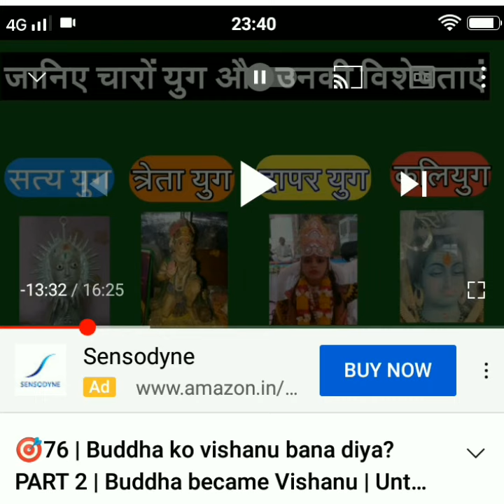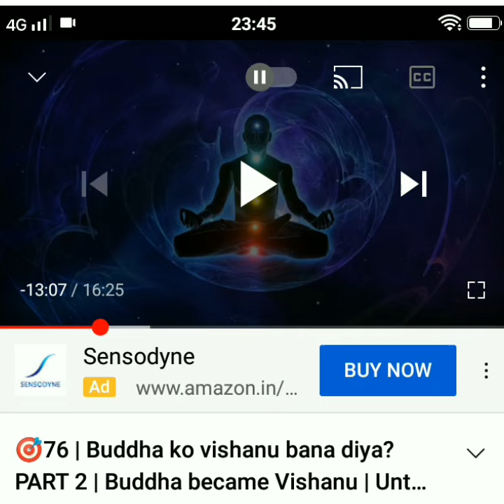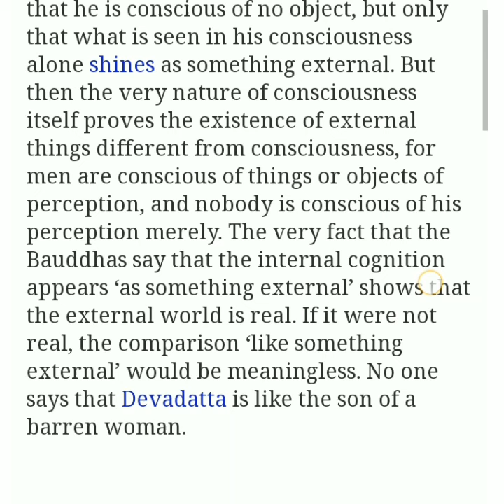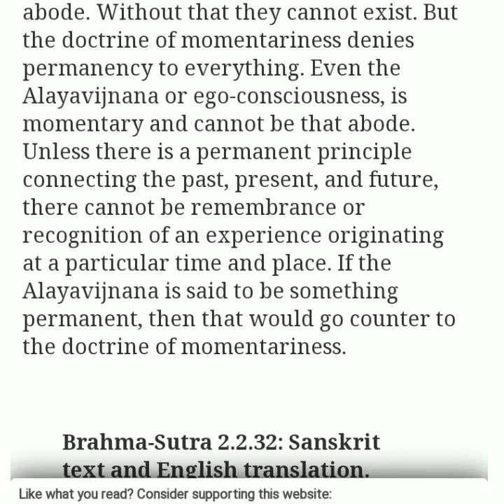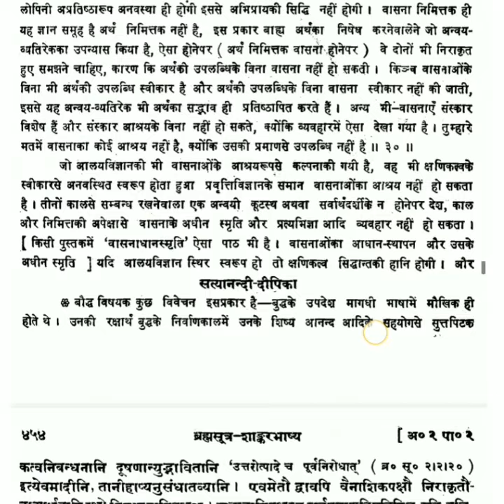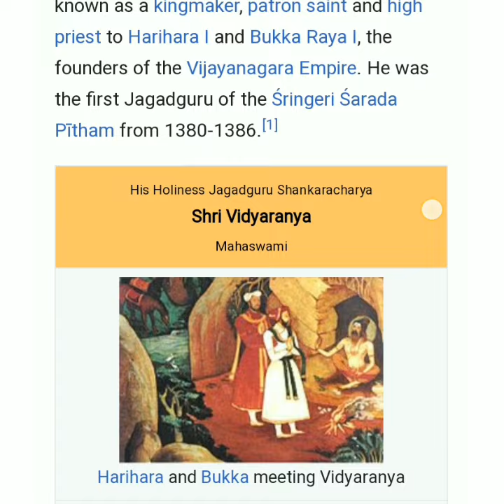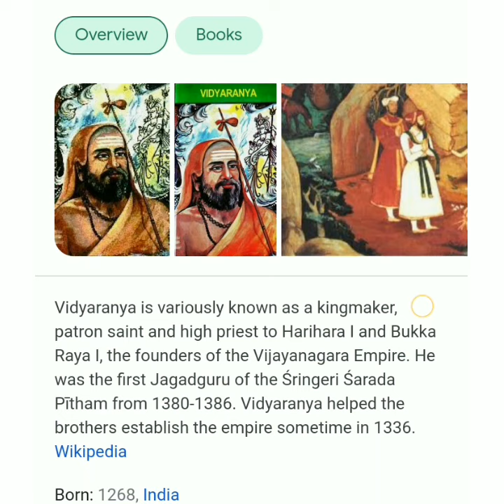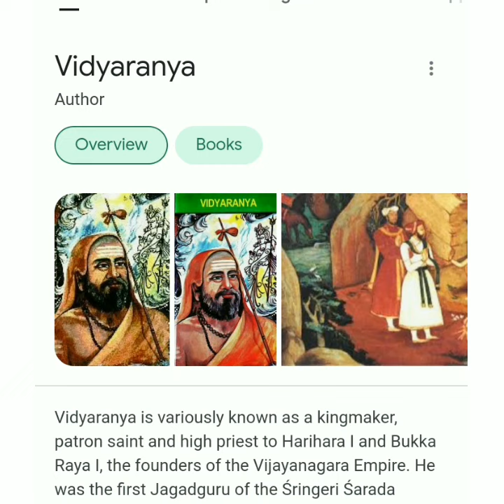Science Journey Exposed !! (Part-1)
आजकल साइंस के नाम पर भी लोग बहुत बेवकूफ बनाने लगे हैं, साइंस तो छोड़ो उन्हें हिस्ट्री का "ह" भी नहीं पता होता !! साइंस जर्नी आपको झूठे रेफरेंसेस दिखाकर बेवकूफ बना रहा है !!

☝Subscribe my second channel specially created for posting "Iskcon Exposed Videos", In this channel only videos exposing iskcon would be posted along with videos answering allegations against my videos by YouTube Liars (Iskconites) , I don't want to create nuisances again and again in my main channel by refuting their childish and wrong claims, hence in this another channel I will refute and expose them.

यह रही वह पीडीएफ ड्राइव लिंक जिसमें सभी गीताए, Panch Dev Atharvashirsh, 11 Mukhya Upanishads, etc sabhi kaamki Pdfs डाल दी गई है👇

Ye rahi wo dono sites jisme iskcon ke saare paakhando kaa khandan kiyaa gayaa hai scriptural evidences ke saath, iske saare topics acche se padhiye 👇